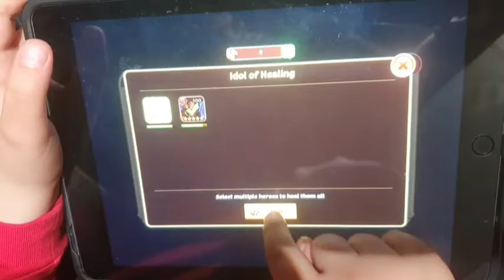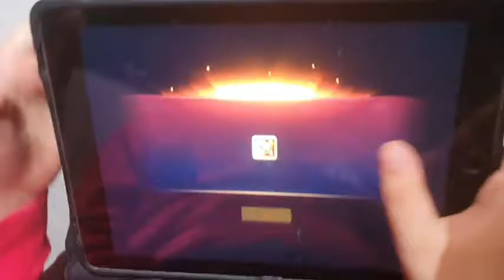Idle Heroes Part 2 and Bryan Introduces Jason....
Idle Heroes more fun help Bryan reach 1k subscribers and remmeber to Like :)